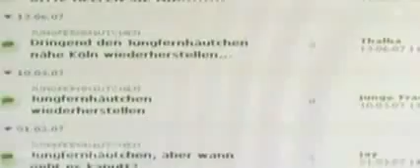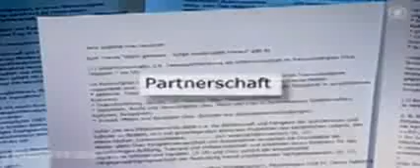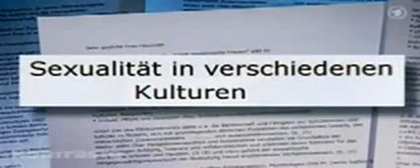Unglaubliche Clips Sex vor der Ehe in Deutschland Mädchen berichten